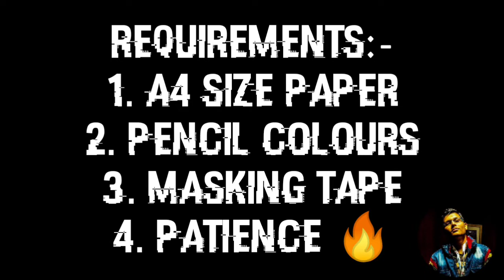ALL GOKU TRANSFORMATIONS IN ONE PAGE 🔥🔥🔥.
Hey everyone, in today's video I will be teaching you to draw all Goku transformations in one page.

"Art is the lie that enables us to realise the truth".
If you are an art admirer, an art hungry, then welcome! you have come to the right point, to the world of Arhoto. Here you are gonna find unique art ideas along with the correct processes of implementing those form of arts. This channel will try to bring you variety of artforms and unique ways of drawing and painting.

REQUIREMENTS TO DRAW THE ABOVE DRAWING:-
1. PENCIL COLOURS
2. MASKING TAPE
3. BLACK PEN
4. PENCIL, ERASER ABD SHARPENER.
5. PATIENCE👍🏼

Drawing Goku seems to be very tough but I am here to make it very easy for you.
I have made some creativity on Dragon Ball z.